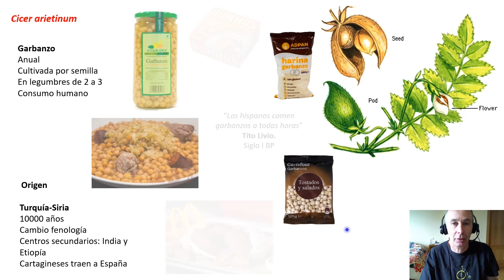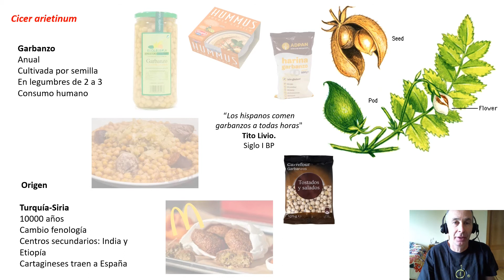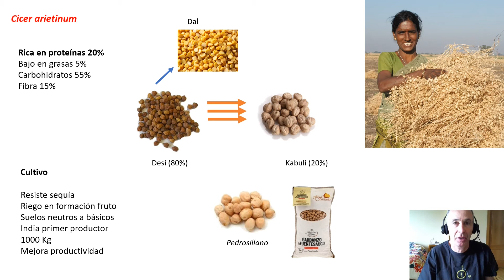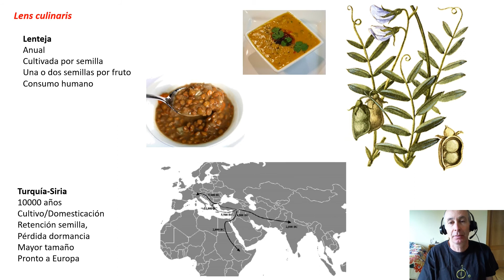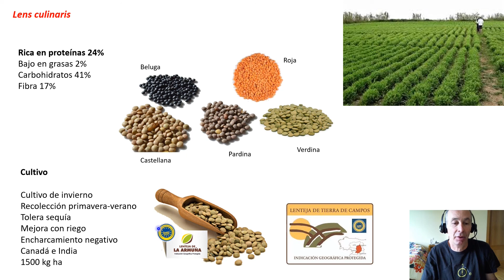El garbanzo y la lenteja